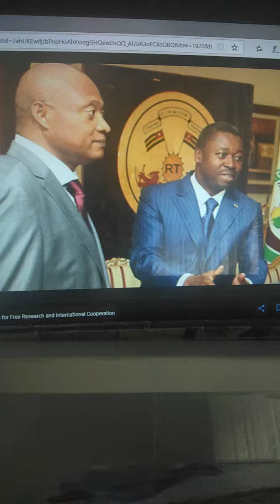TOGO: Attention! Attention! Attention! LES JUDAS DE ( l'A.N.C ) DE Mr. JEAN PIERRE FABRE, COMPLICE P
TOGO: Attention! Attention! Attention!
LES JUDAS DE ( l'A.N.C ) DE Mr. JEAN PIERRE FABRE, COMPLICE POUR l' ATTESTATION DE Mr. AGBEYOME KODJO, LE PRESIDENT ELU.
A COEUR VAILLANT RIEN d' IMPOSSIBLE!
Alors Togolaises et Togolais, assemble levons-nous pour dejouer  leur plan MACHIAVELIQUE.